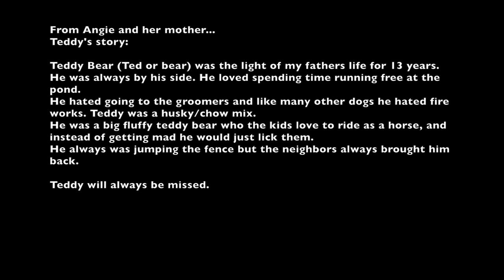TIMELAPSE: Tribute drawing in memory of Teddy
This is the beautiful Teddy. A special friend who meant a great deal to a special someone. May this tribute be a great piece of something that can be treasured forever.